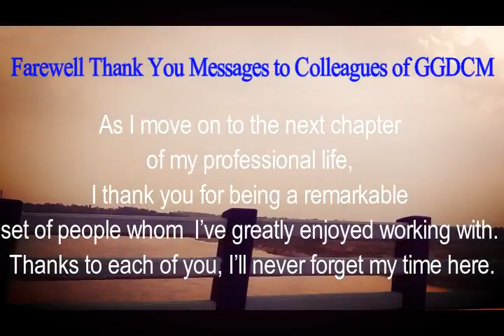Last Official Day in my Previous College, Government General Degree College at Mangalkote, WB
I have started my academic career as an assistant Professor in chemistry in Government General Degree College, Mangalkote in Dec, 2019. This was my first government job.
This video is created to make my college days memorable as I move to the next chapter of my professional career. Also I want to give special thanks to college principal, previous OIC and beloved colleagues to create a beautiful college atmosphere.
Thanks to each of you. I will never forget my time here.